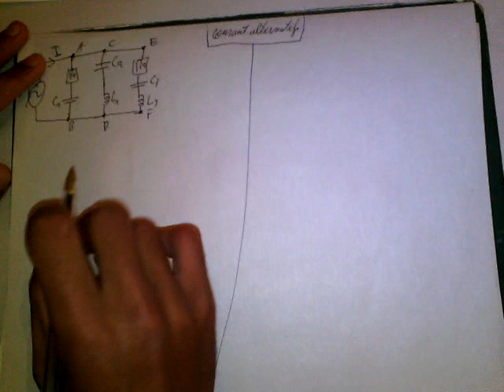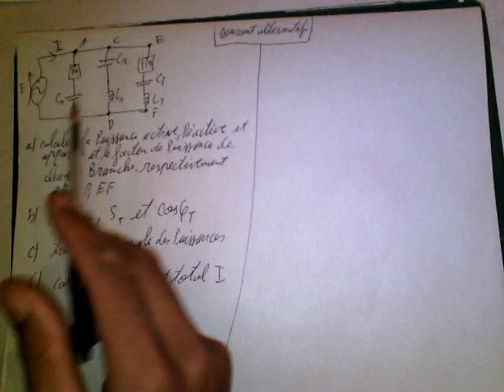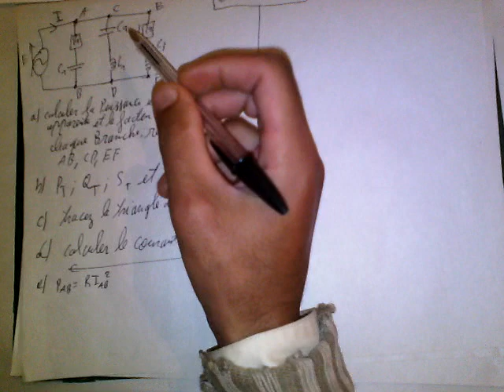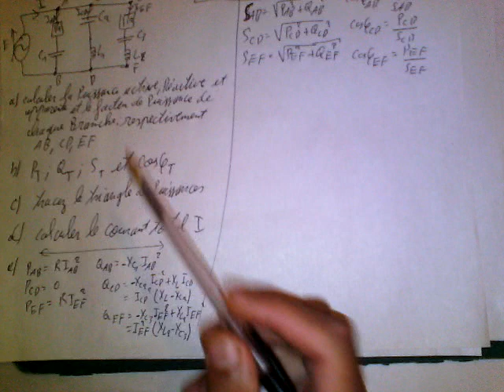courant alternatif partie 11